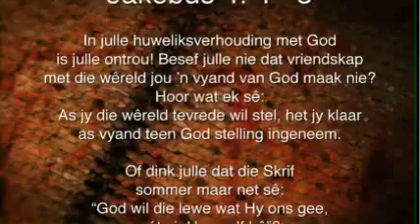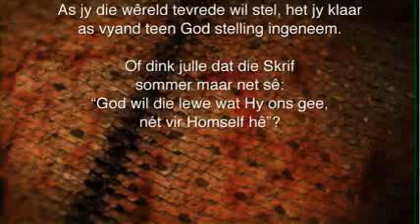Oordenking 28 Mei 2014